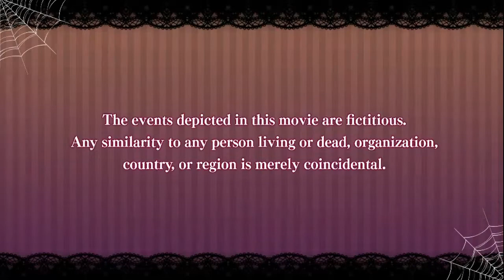【ᴘᴄ】EPHEMERAL -FANTASY ON DARK- | #27 | Nagi (Part 2)【ɴᴏ ᴄᴏᴍᴍᴇɴᴛᴀʀʏ】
♥𝓖𝓪𝓶𝓮 𝓓𝓮𝓽𝓪𝓲𝓵𝓼♥
 ⁕ ᴛɪᴛʟᴇ: EPHEMERAL -FANTASY ON DARK-
 ⁕ ᴘᴜʙʟɪsʜᴇʀs/ᴅᴇᴠᴇʟᴏᴘᴇʀ: dramatic create
 ⁕ ᴅᴇsᴄʀɪᴘᴛɪᴏɴ:
𝐹𝑙𝑒𝑒𝑡𝑖𝑛𝑔, 𝑦𝑒𝑡 𝑏𝑒𝑎𝑢𝑡𝑖𝑓𝑢𝑙. 𝑇𝘩𝑒 𝑤𝑜𝑟𝑙𝑑 𝑜𝑓 𝑑𝑎𝑟𝑘𝑛𝑒𝑠𝑠.
𝑇𝘩𝑒 𝑚𝑎𝑖𝑛 𝑝𝑟𝑜𝑡𝑎𝑔𝑜𝑛𝑖𝑠𝑡, 𝐶𝑙𝑜𝑒 𝑙𝑖𝑣𝑒𝑑 𝑖𝑛 𝑎 𝑠𝑒𝑐𝑙𝑢𝑑𝑒𝑑 𝑡𝑜𝑤𝑛. 𝑆𝑢𝑟𝑟𝑜𝑢𝑛𝑑𝑒𝑑 𝑏𝑦 𝑤𝑖𝑟𝑒 𝑓𝑒𝑛𝑐𝑒𝑠, 𝑖𝑡 𝑓𝑒𝑙𝑡 𝑙𝑖𝑘𝑒 𝑠𝘩𝑒 𝑤𝑎𝑠 𝑡𝑟𝑎𝑝𝑝𝑒𝑑 𝑖𝑛𝑠𝑖𝑑𝑒 𝑎 𝑐𝑎𝑔𝑒.
𝑍𝑜𝑚𝑏𝑖𝑒𝑠 𝑤𝑒𝑟𝑒 𝑡𝘩𝑒 𝑜𝑛𝑙𝑦 𝑟𝑒𝑠𝑖𝑑𝑒𝑛𝑡𝑠 𝑖𝑛 𝑡𝘩𝑎𝑡 𝑡𝑜𝑤𝑛, 𝑎𝑛𝑑 𝑠𝘩𝑒 𝑤𝑎𝑠𝑛'𝑡 𝑡𝘩𝑒 𝑒𝑥𝑐𝑒𝑝𝑡𝑖𝑜𝑛. 𝑀𝑎𝑛𝑦 𝑡𝑜𝑜𝑘 𝑡𝘩𝑒𝑖𝑟 𝑜𝑤𝑛 𝑙𝑖𝑓𝑒 𝑟𝑎𝑡𝘩𝑒𝑟 𝑡𝘩𝑎𝑛 𝑡𝑜 𝑎𝑔𝑒 𝑎𝑤𝑎𝑦, 𝑏𝑢𝑡 𝑡𝘩𝑒𝑦 𝑤𝑒𝑟𝑒 𝑜𝑡𝘩𝑒𝑟𝑤𝑖𝑠𝑒 𝑙𝑖𝑣𝑖𝑛𝑔 𝑎 𝑝𝑒𝑎𝑐𝑒𝑓𝑢𝑙 𝑙𝑖𝑓𝑒. 𝑂𝑛𝑒 𝑑𝑎𝑦 𝘩𝑜𝑤𝑒𝑣𝑒𝑟…….
𝐴𝑠 𝐶𝑙𝑜𝑒 𝑤𝑎𝑠 𝘩𝑜𝑝𝑖𝑛𝑔 𝑡𝑜 𝑠𝑒𝑒 𝑡𝘩𝑒 𝑜𝑢𝑡𝑠𝑖𝑑𝑒 𝑤𝑜𝑟𝑙𝑑, 𝑠𝘩𝑒 𝑟𝑒𝑐𝑖𝑒𝑣𝑒𝑑 𝑎𝑛 𝑖𝑛𝑣𝑖𝑡𝑎𝑡𝑖𝑜𝑛. 𝐴𝑛 𝑖𝑛𝑣𝑖𝑡𝑎𝑡𝑖𝑜𝑛 𝑡𝑜 𝑎𝑡𝑡𝑒𝑛𝑑 𝑎 𝑝𝑟𝑒𝑠𝑡𝑖𝑔𝑖𝑜𝑢𝑠, 𝑑𝑖𝑣𝑒𝑟𝑠𝑒 𝑠𝑐𝘩𝑜𝑜𝑙 𝑜𝑛𝑙𝑦 𝑡𝘩𝑒 𝑚𝑜𝑠𝑡 𝑡𝑎𝑙𝑒𝑛𝑡𝑒𝑑 𝑎𝑛𝑑 𝑠𝑘𝑖𝑙𝑙𝑒𝑑 𝑐𝑜𝑢𝑙𝑑 𝑗𝑜𝑖𝑛.

♥ᴛᴀɢs ☛

♥ᴛɪᴍᴇsᴛᴀᴍᴘs♥
  ✧ 00:00 - INTRO
  ✧ 00:15 - Publishers/Developer
  ✧ 00:36 - Menu
  ✧ 01:02 - Nagi - Ep. 2 (Romance Part)
  ✧ 21:07 - End